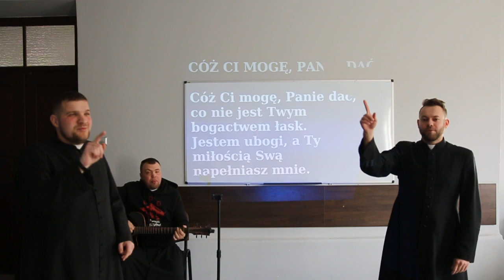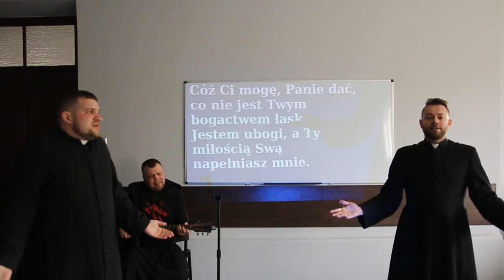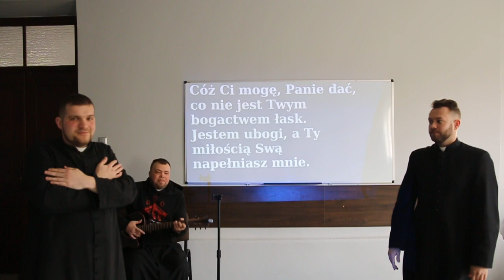Cóż Ci mogę Panie dać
Świąteczny prezencik dla najmłodszych. Zaśpiewajcie razem z nami tak jak za czasów kiedy byliśmy razem w Dniu Pańskim na Eucharystii. A jak się spotkamy znów razem w kościele to wtedy będzie się działo na chwałę Pana. Radosnego Alleluja!